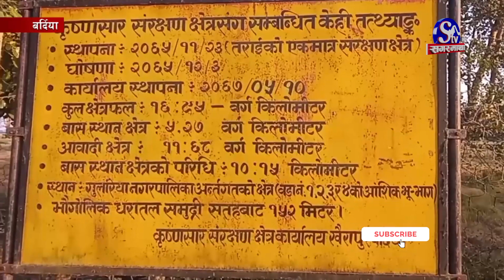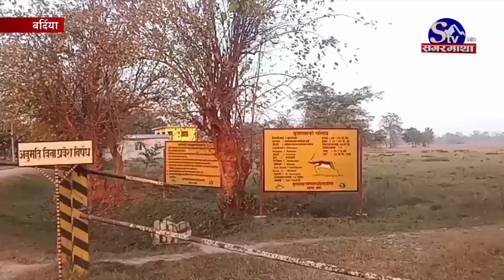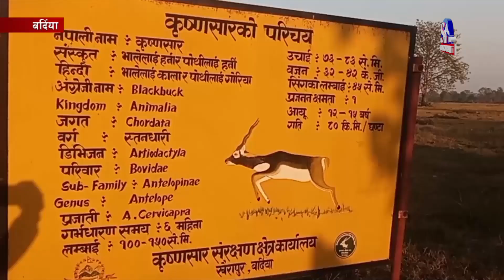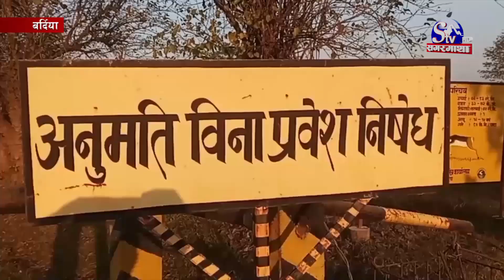विश्वमै दुर्लभ वन्यजन्तु कृष्णसारको संरक्षणमा चुनौती | Sagarmatha Report